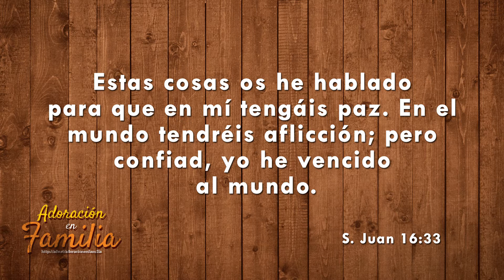11 La felicidad | Adoración en Familia